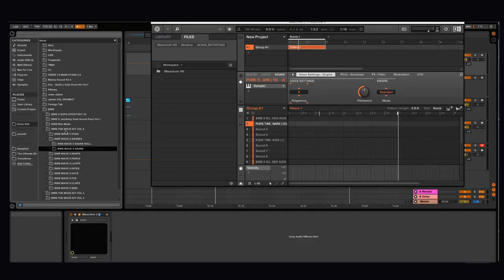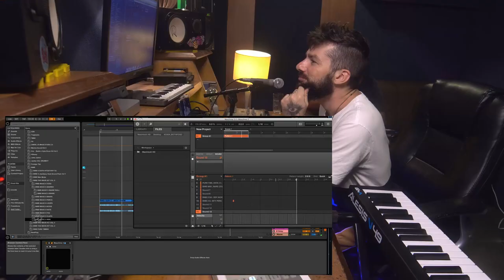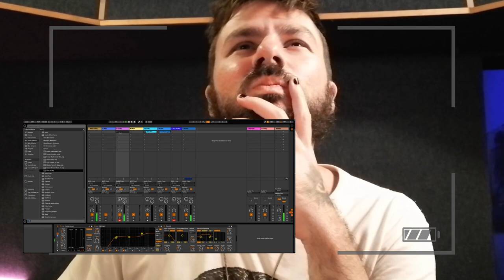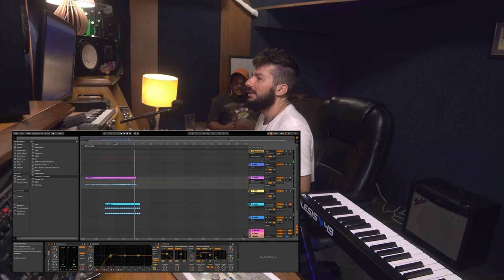[EP01] Vitu - Na Casa Do Mago - 39d.Studios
é o nosso garoto propaganda! ta na casa sempre!

Na Casa do Mago é um programa em que chamamos os artistas para produzir uma música e no final gravar um videoclipe.

Produção Musical e Executiva - Juan o Mago
Câmeras - Gustavo Daragona, Bento Lima
Direção e Edição - Gustavo Daragona
Design - Clauco Belfort (More Design)

Uma produção 39d. Studios com a colaboração 3 Salas